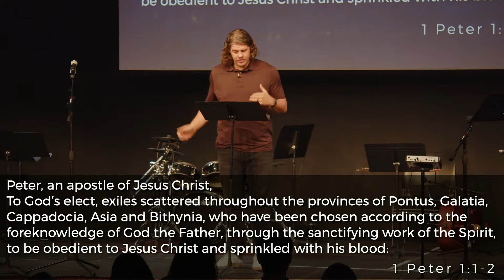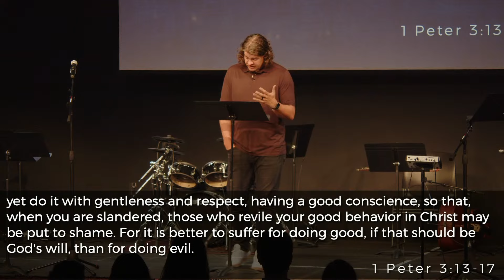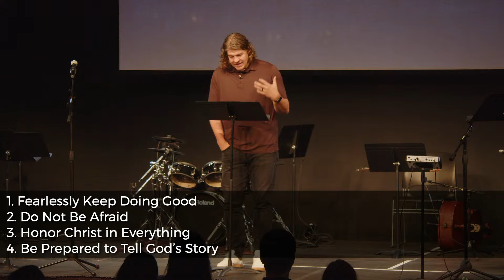January 7, 2024 - A Greater Story To Tell (1 Peter 3:13-17)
We begin the year with a teaching from 1 Peter on how the gospel shapes our lives. We're joined by Nick Parsons, friend of Current with extensive experience working with church plants through the Orchard Group. Nick is also a co-founder and Managing Director of Stratum Foundation here in the Bay Area.